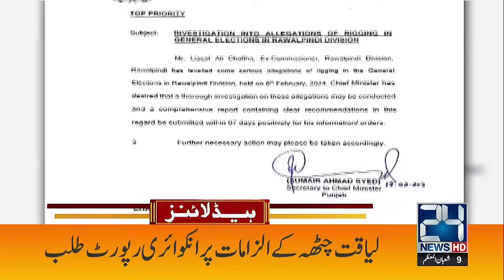1am News Headlines | 20 Feb 2024 | 24 News HD